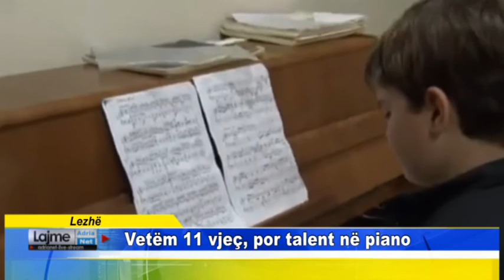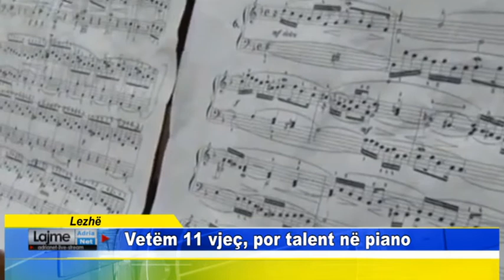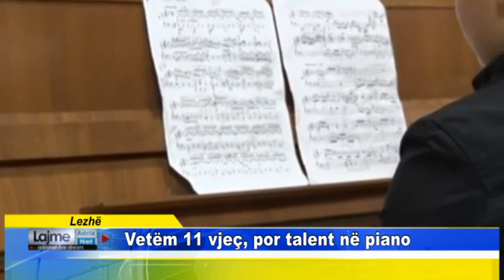Lezhë vetëm 11 vjeç, por talent në piano